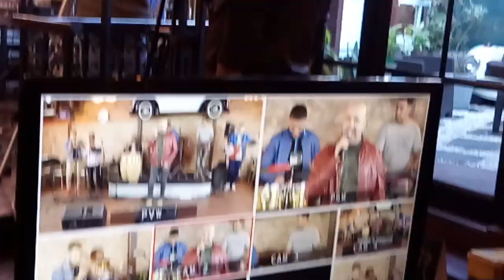Gerardo Nieto en vivo-Sobredosis